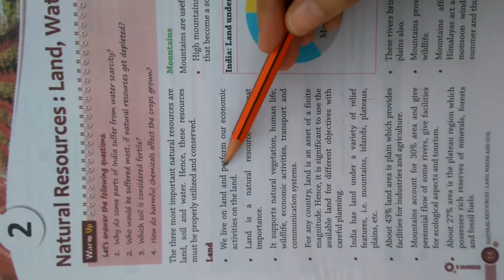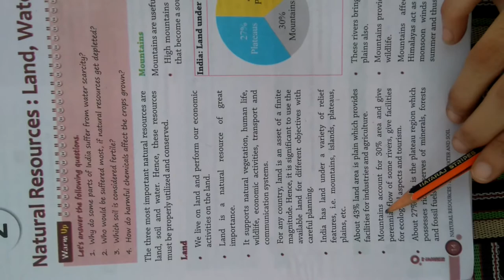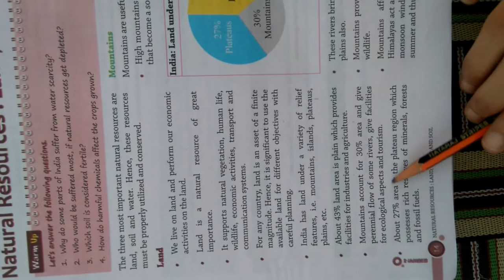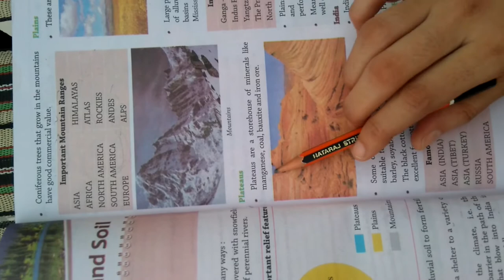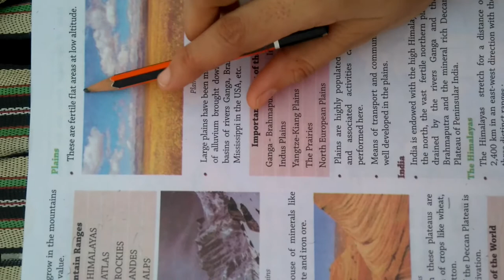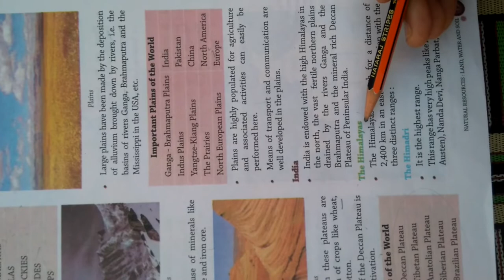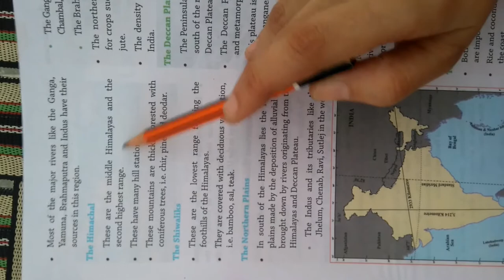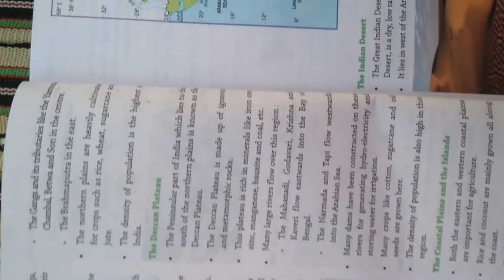SONIA class -8th geography chapter -2 natural resources: land, water, soil part -1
Chapter -2 geography part -1